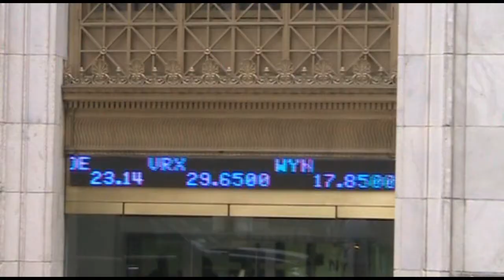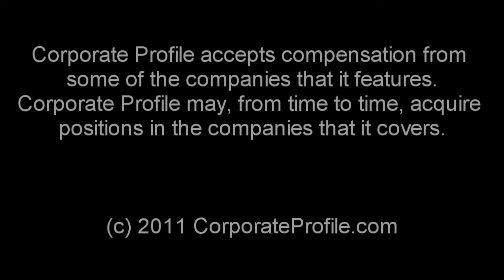Corporate Profile reports on STWA Inc. (ZERO)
New Stock Pick! STWA Inc.